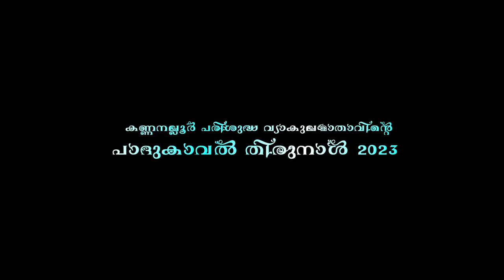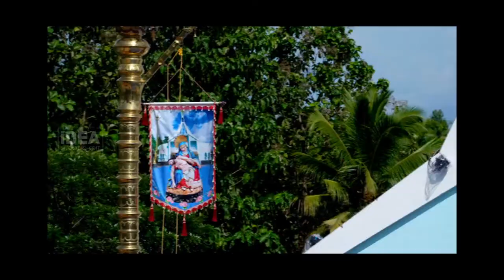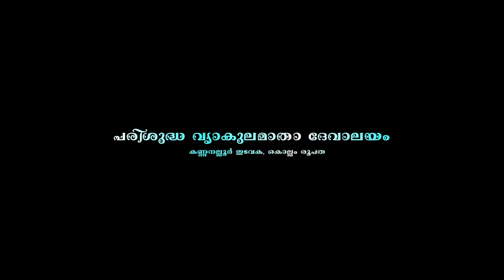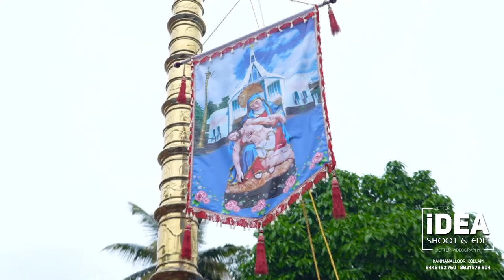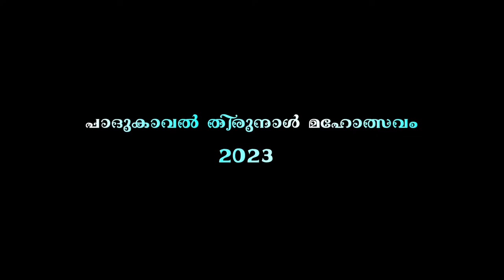പരിശുദ്ധ വ്യാകുലമാതാവിന്റെ ദേവാലയം || പാദുകാവൽ തിരുനാൾ മഹോത്സവം |ദിവ്യകാരുണ്യ പ്രദക്ഷിണം